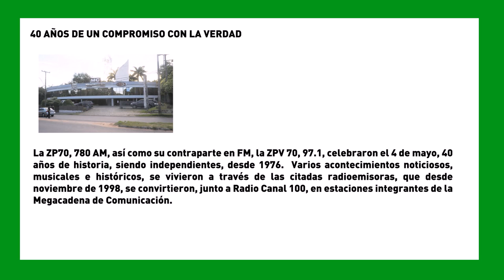SemanaVD1: 40 AÑOS DE UN COMPROMISO CON LA VERDAD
La ZP70, 780 AM, así como su contraparte en FM, la ZPV 70, 97.1, celebraron el 4 de mayo, 40 años de historia, siendo independientes, desde 1976.  Varios acontecimientos noticiosos, musicales e históricos, se vivieron a través de las citadas radioemisoras, que desde noviembre de 1998, se convirtieron, junto a Radio Canal 100, en estaciones integrantes de la Megacadena de Comunicación.